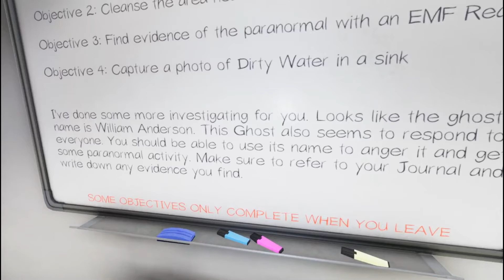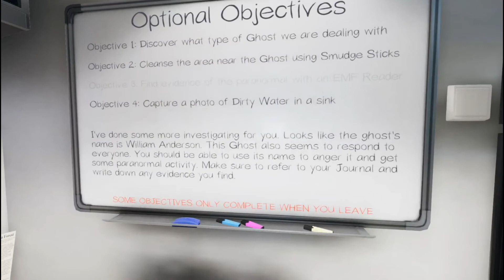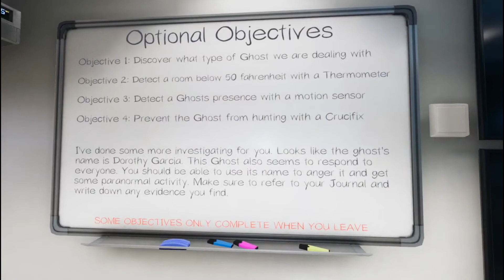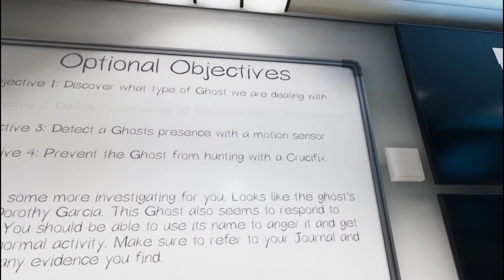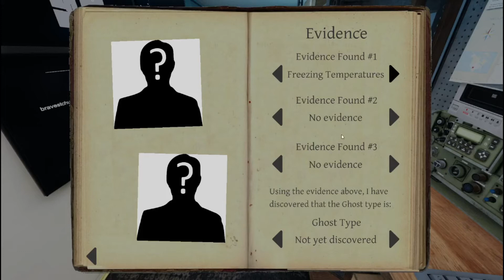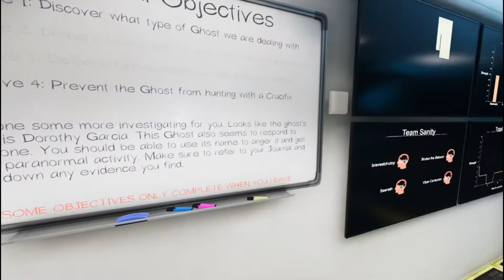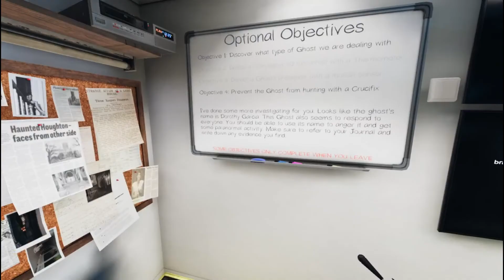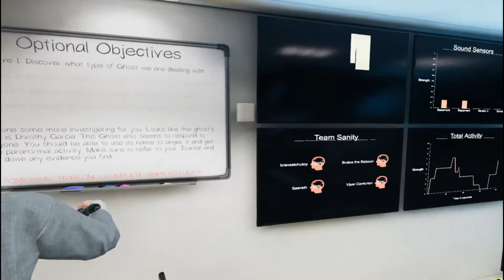Phasmophobia episode1 finding a good group